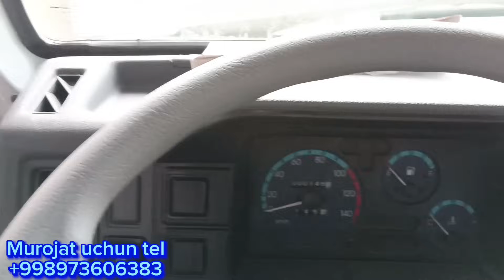Yangibozor Avto salondan yangilik